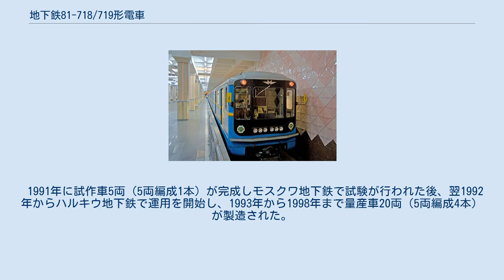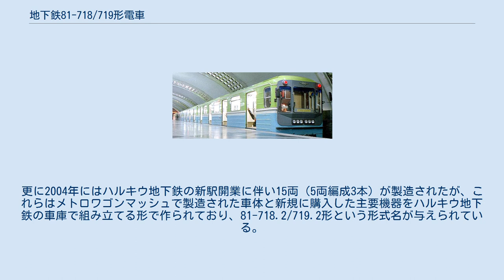地下鉄81-718/719形電車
81-718/719形は、ムィティシ機械製造工場（現：メトロワゴンマッシュ）が製造した地下鉄用電車である。
2019年現在はタシュケント地下鉄とハルキウ地下鉄に在籍する。
 1976年以降、ムィティシ機械製造工場はモスクワ地下鉄を始めとする旧東側諸国の地下鉄へ向けて81-717/714形電車の大量生産を実施していた。
だが制御方式は旧来の抵抗制御を用いており、消費電力やメンテナンスの面で難があった。
そこで、消費電力削減に加え粘着性能の向上や接点の廃止に伴うメンテナンスの容易化などの利点を持つサイリスタチョッパ制御を採用したのが81-718/719形である。
車体についても81-717/714形から改良され、換気扇が車内に設置された他、前面の形状にも変化が生じた。
編成は先頭車の81-718形、中間車の81-719形で、81-718形の試作車2両（DK-119形、140 kw）を除く全車両にDK-117形電動機（110 kw）が設置されている。
 1991年に試作車5両（5両編成1本）が完成しモスクワ地下鉄で試験が行われた後、翌1992年からハルキウ地下鉄で運用を開始し、1993年から1998年まで量産車20両（5両編成4本）が製造された。
また新路線開通による車両増備が必要となったタシュケント地下鉄から発注を受け2001年に20両（4両編成5本）の生産が行われ、これらは81-718.0/819.0形という形式名で区別されている。
更に2004年にはハルキウ地下鉄の新駅開業に伴い15両（5両編成3本）が製造されたが、これらはメトロワゴンマッシュで製造された車体と新規に購入した主要機器をハルキウ地下鉄の車庫で組み立てる形で作られており、81-718.2/719.2形という形式名が与えられている。